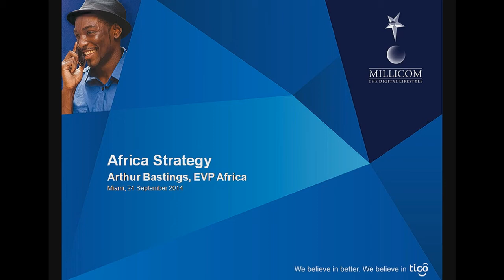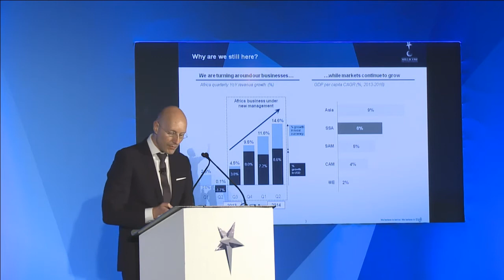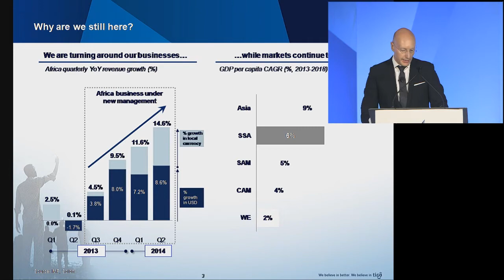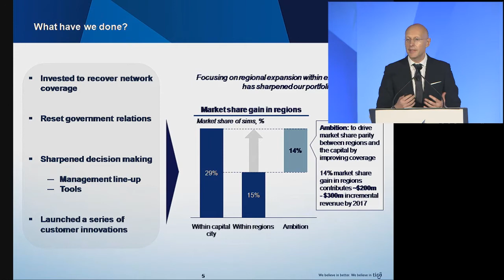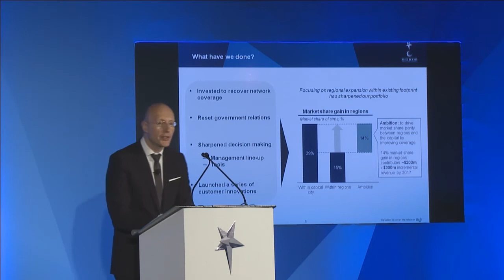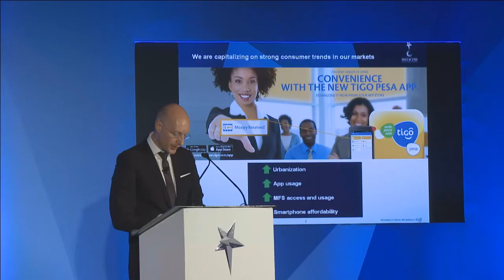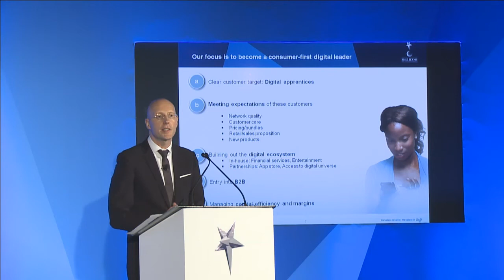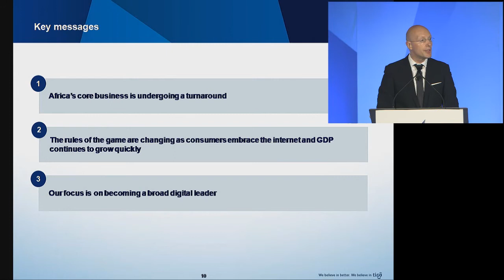Arthur Bastings: Africa